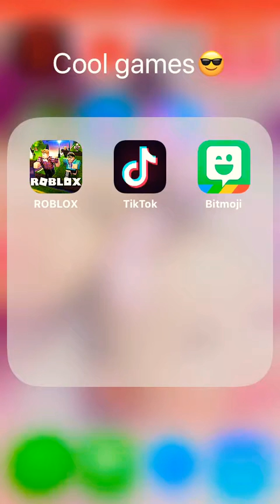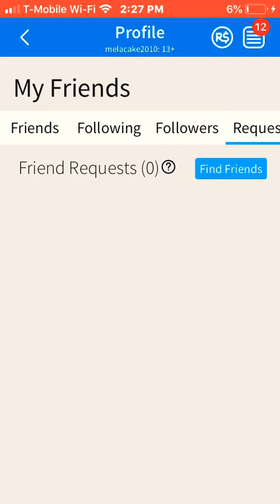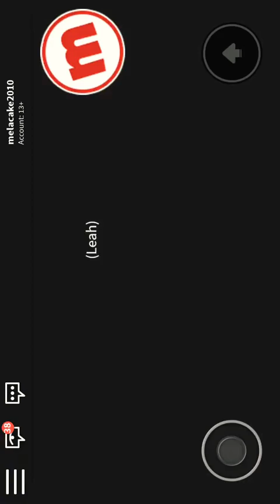Mean girl wants to be friends with the rich girl part 1meepcuty rolplay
It was going to be a tutorial but I wanted to be rolplays